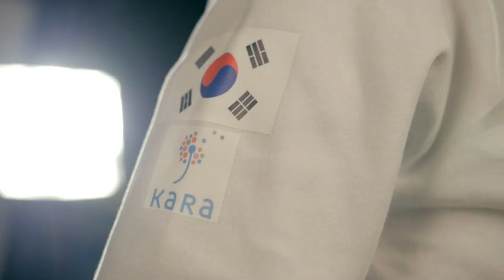League of Legends - H2K vs. Ever - IEM 2015 Cologne - Semifinal - Map 2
March 18th-20th 2015 Cologne, Germany

theScore eSports is the ultimate mobile eSports experience. It’s the best way to follow breaking news and live scoring coverage from your favorite games.